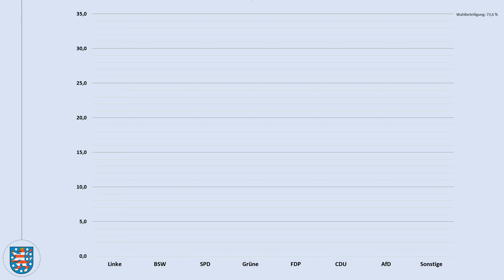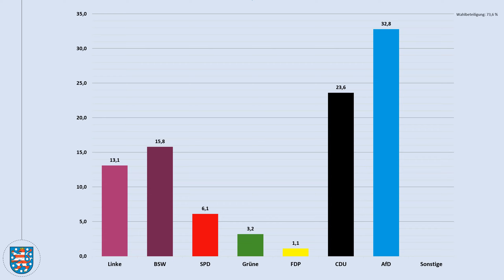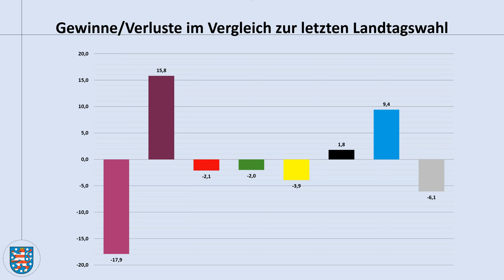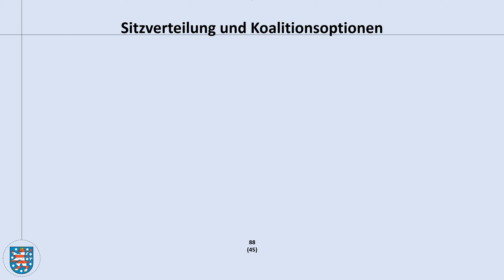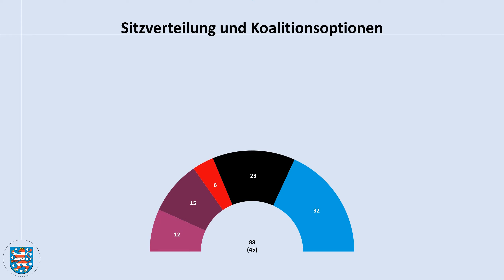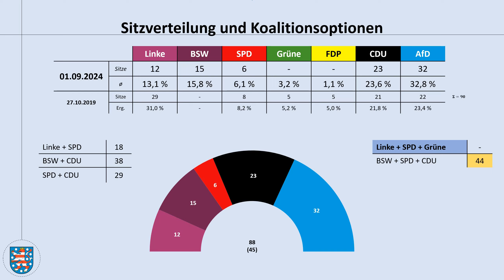Landtagswahl Thüringen 2024: Das Ergebnis im Überblick (Ramelow; Höcke; Linke; BSW; AfD)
In diesem Video schauen wir uns das Ergebnis der gestrigen Landtagswahl in Thüringen an.